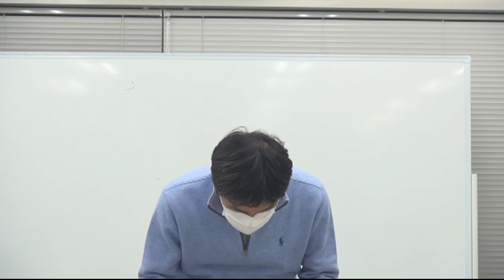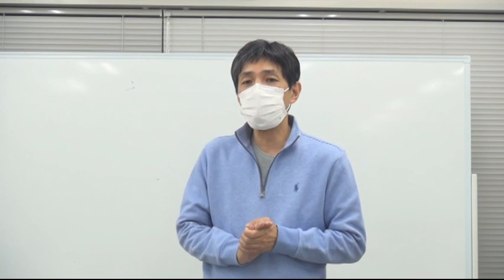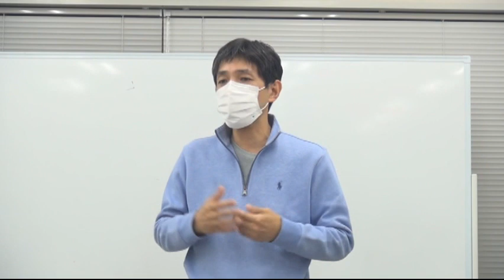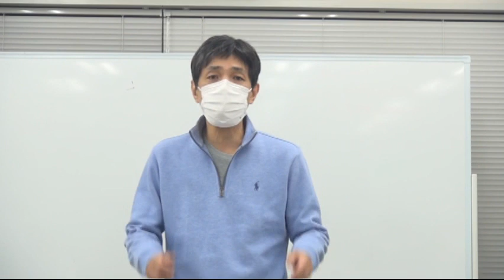「人に嫌われることが、すごく怖い」（21min）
「人に嫌われるのが怖い、人の顔色をうかがってばかりの自分の性格に疲れました。私は人から嫌われることがすごく怖く、そのため常に人の顔色ばかりうかがってしまいます。相手のちょっとした態度や表情を気にしすぎて振り回されるのはバカらしい、 色んな人間がいるんだから、性格が合わない人がいるのは当たり前… とは分かっているのですが、とにかく「誰からも嫌われたくない」「嫌われるのが怖い」としか考えられません。どうしたらいいでしょうか？」